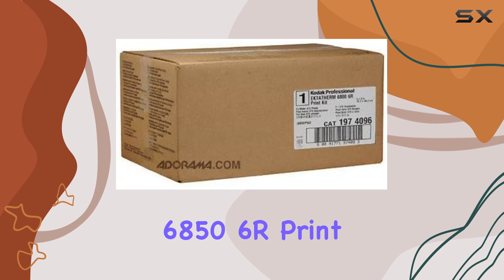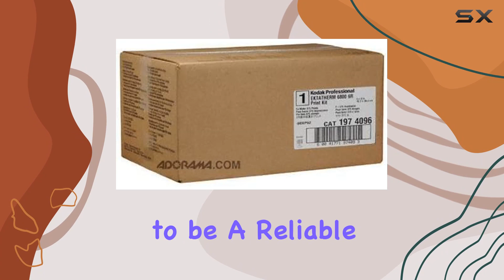Kodak Professional Ektatherm 6800/6850 6R Print Kit Review - High-Quality Prints Unveiled!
0:00 Intro
0:06 Review

Things that we mentioned in this video:
Kodak Professional Ektatherm 6800/6850 : B003U7MRJM